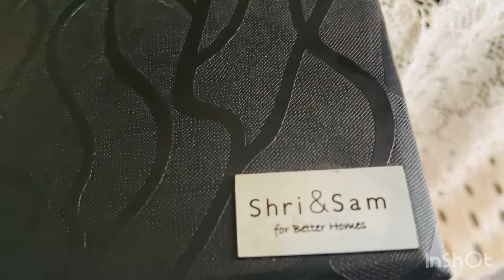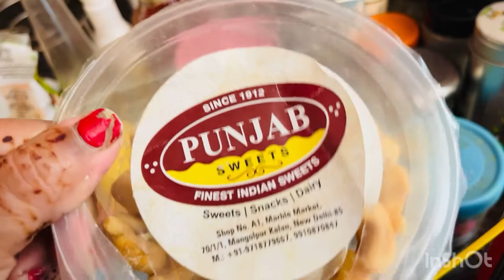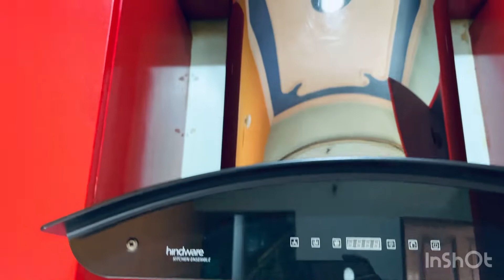Daily Vlog | kitchen Deep Cleaning vlog